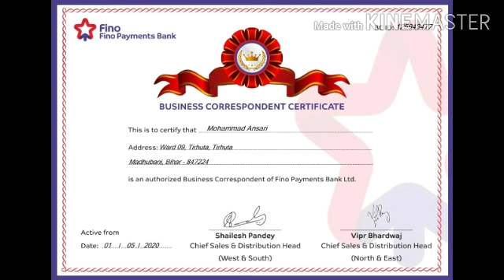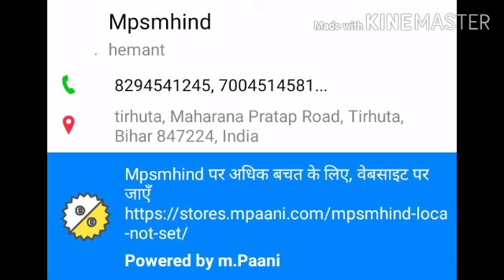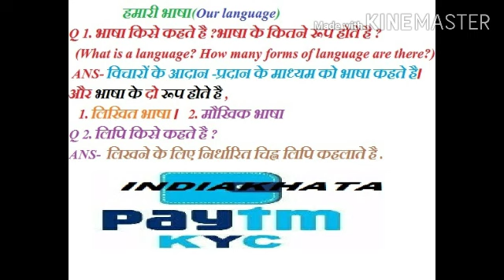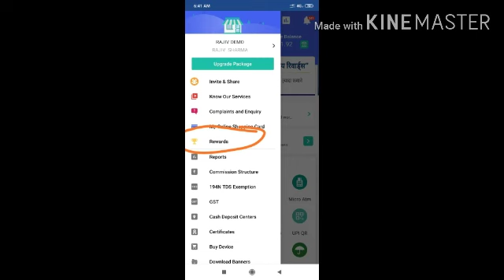M_P_S_vidya_mandir_tirhuta_8294541245